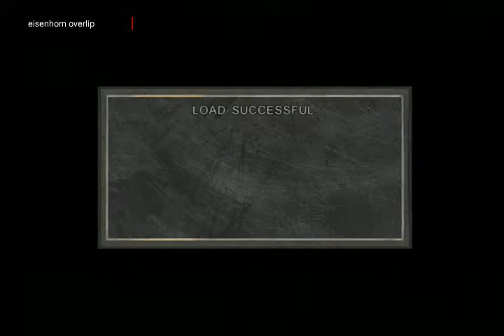lets play combat elite co op 6